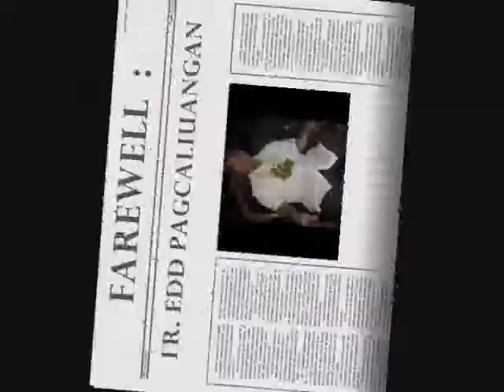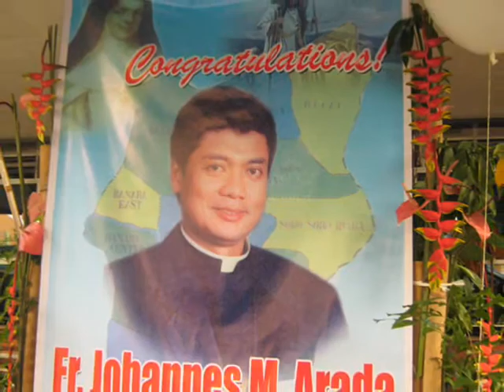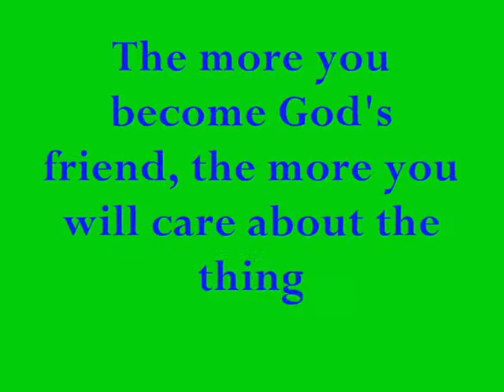Saint Mary Euphrasia Parish - Kalis Vol.2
Farewell Fr. Edd Pagcaliuangan & Welcome : Fr. Johannes Arada